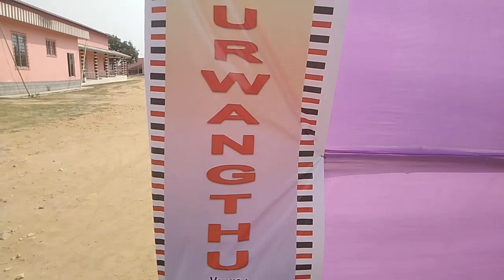KARDOM ! WELCOME TO LORINGTHEPI MINI STADIUM ! 🏟️ KARBI ANGLONG !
PUBLISHED ON 15/3/2024 LORINGTHEPI MINI STADIUM